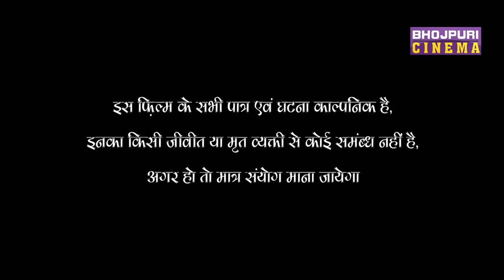Takrao - टकराव | Superhit Bhojpuri FullMovie 2023 | Amrish Singh, Sangeeta, Payas Pandit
विजय (सोम लाल यादव) एक माफिया शकुनि (सुहेल सिंह) की बेटी प्रिया (पयस पंडित) से प्यार करता है, विजय ने शकुनि को उसके प्रस्ताव को अस्वीकार करने के बाद उसकी बेटी से शादी करने की चुनौती दी।
(Vijay(Som Lal Yadav) is in love with a Mafia Shakuni's(Suheel Singh) daughter Priya ( Payas Pandit), Vijay Challenges Shakuni to marry his daughter after rejecting his proposal.)

Bhojpuri Film - Takrao - टकराव
Producer -  Sanjay Nishad, Gautam Nishad, Kajal Nishad
Director - Iqbal Baksh
Staring - Amrish Singh, Somlal Yadav, Sangeeta Tiwari, Payas Pandit
Singers - Indu Sonali, Ravi Chauey, Mamta Rawat, Mohan Rathod, Alka Jha, Purshottam